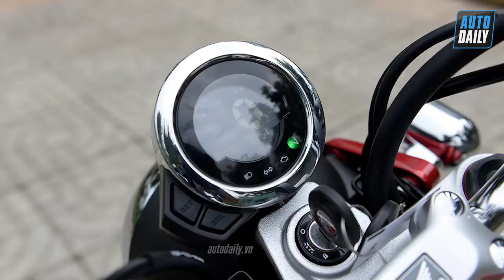Honda Monkey và Super Cub C125 ra mắt tại Việt Nam, cùng giá 85 triệu đồng |AUTODAILY.VN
Sáng nay (31/10), bộ đôi xe mang tính biểu tượng Honda Monkey và Super Cub C125 nhập khẩu từ Thái Lan đã chính thức ra mắt người tiêu dùng Việt.

Honda Monkey

Về thiết kế, Monkey vẫn mang hơi thở truyền thống, nhỏ gọn, tinh nghịch và năng động. Tay lái thiết kế cao đặc trưng, giúp người lái có tư thế để tay treo thoải mái. Khung thép ống của Monkey được tinh chỉnh để đạt được tỉ lệ cân bằng tối ưu giữa độ cứng và độ linh hoạt, dẻo dai, mang lại khả năng vận hành tốt nhất cho xe, giúp người lái luôn cảm thấy thoải mái khi di chuyển trên các loại địa hình khác nhau. Trọng lượng xe chỉ còn 101,3kg với phần yên xe được làm từ Urethane có độ đặc cao và độ cao yên 776mm, đem đến cho người lái tư thế và cảm giác dễ chịu.

Toàn bộ hệ thống chiếu sáng trên mẫu xe đều sử dụng bóng LED cao cấp, trong đó điểm nhấn phía trước nằm ở cụm đèn tròn theo phong cách hoài cổ. Nằm phía dưới là cụm đồng hồ LCD nhỏ gọn, hiển thị đầy đủ và dễ nhìn những thông số về tốc độ, quãng đường, hành trình, nhiên liệu.

Bình xăng hình giọt lệ với dung tích 5,6l mang màu sơn trùng với khung xe, càng xe và giảm xóc xe. Hệ thống phuộc trước trên Monkey với cấu trúc ống lồng ngược, được mạ lớp Alumite, trùng với màu lò xo trụ đôi phía sau xe và màu sơn chính của xe. Bánh xe dạng “Bobber” 12 inch với kích thước 120/80-12 65J trước và 130/80-12 69J sau.
Về động cơ, Monkey được trang bị động cơ xy lanh đơn 125cc, SOHC, sử dụng côn tay và hộp số 4 cấp, hệ thống phun xăng điện tử PGM-FI và hệ thống làm mát bằng không khí, cho công suất tối đa 6,66kW tại 7.000 vòng/phút và mô-men xoắn cực đại 10,5Nm tại 5.500 vòng/phút.

Monkey được trang bị chìa khóa xe với logo truyền thống, nút bấm xác định vị trí xe cùng chức năng báo động chống trộm.

Honda Super Cub C125

Về thiết kế, Super Cub C125 mang phong cách thiết kế hoài cổ với hình ảnh truyền thống đặc trưng của dòng Cub. Khung ống thép được cải tiến độ cứng xung quanh phần đầu và khu vực treo động cơ. Các khu vực nối yên xe, tay lái và phần gác chân có sử dụng các tấm cao su nhằm hạn chế tối đa rung động truyền lên người lái khi vận hành.
Hệ thống đèn trên xe được trang bị toàn bộ bóng LED. Mặt đồng hồ được xếp theo dạng 2 hình tròn đồng tâm, đặt giữa là một vòng tròn crôm với bên trong là màn hình LCD thể hiện các thông số về quãng đường, hành trình và lượng nhiên liệu.

Phần ghi đông được rèn và uốn cong, kết hợp với phần nhựa bao bọc tay lái. Phần tay cầm được đặt ở vị trí thuận tiện, dễ nắm, giúp tạo tư thế lái thẳng lưng, thoải mái, dễ dàng quan sát và xử lý tình huống.
Trong khi đó, yên xe sử dụng lớp đệm Urethane có độ dày cao, mang lại sự thoải mái cho người lái. Phần trước của yên được vuốt gọn còn giúp người lái dễ dàng chống chân hơn khi dừng xe. Hành trình phuộc trước và sau cũng được tăng lên, vành xe nhôm đúc 17 inch và phanh đĩa phía trước.

Động cơ trên Super Cup C125 là loại có dung tích 125cc, SOHC, làm mát bằng không khí, 2 van, trang bị PGM-FI cho công suất tối đa 6,79kW tại 7.500 vòng/phút và mô-men cực đại 9,98Nm tại 5.000 vòng/phút, đi kèm hộp số 4 cấp.

Ngoài ra, xe còn được trang bị chìa khoá thông minh SMART Key với 3 chức năng: Cảnh báo chống trộm, xác định vị trí xe thông minh và khởi động hệ thống điện.

Honda Monkey và Super Cub C125 được nhập khẩu từ Thái Lan sẽ được phân phối chính thức ra thị trường thông qua các Cửa hàng bán xe và dịch vụ do Honda Uỷ nhiệm (HEAD) trên toàn quốc vào ngày 15 tháng 11 năm 2018 với chế độ bảo hành 03 năm hoặc 30.000 km cùng 6 lần kiểm tra định kỳ miễn phí cho hai mẫu xe.